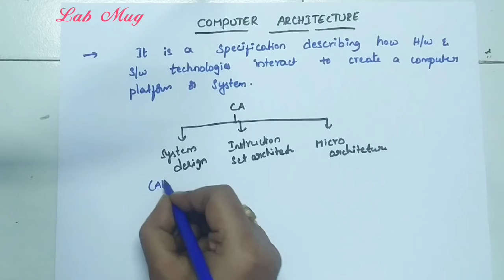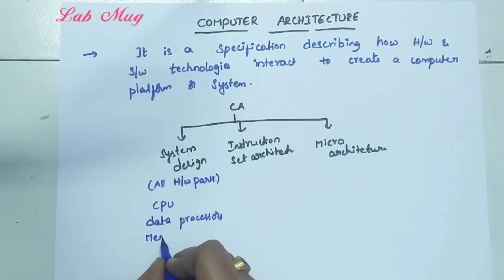What is Computer Architecture?|| COA class 1 in Telugu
Computer Architecture introduction